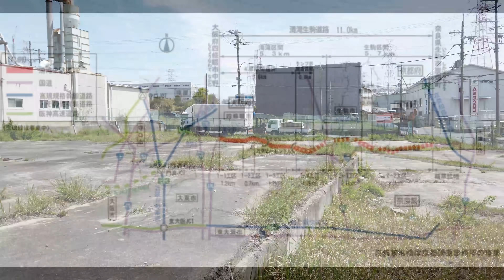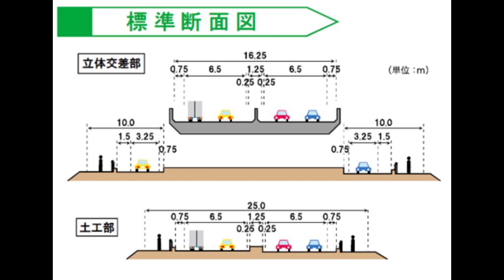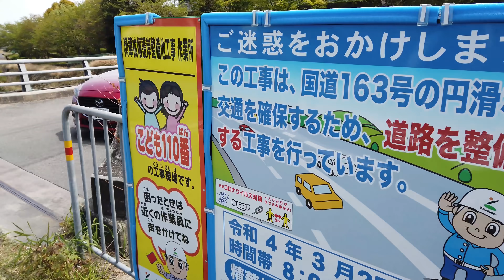【4車線バイパス建設＆拡幅】国道163号～学研都市連絡道路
この区間は交通量が多いわりに2車線しかなく、ダラダラと渋滞も発生し、大型車両の通行も多く危険です、早くバイパスと4車線化を実現して欲しいです。